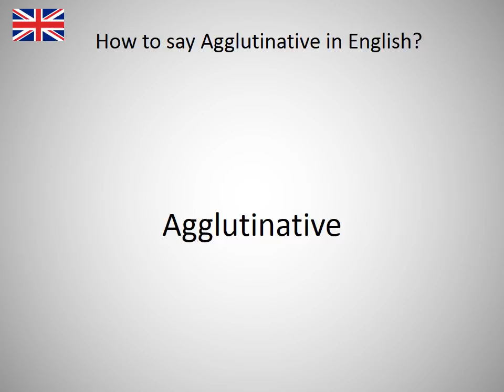How to say Agglutinative in English?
How to say Agglutinative in English? Learn the pronounciation Agglutinative! How to Pronounce Agglutinative. Expand your vocabulary, learn English words. Practice English online. Use this free pronunciation guide to practice words at a time. Learn English for free. Thank you for viewing, please like or subscribe! hoe om te sê, si të thuash, እንዴት እንደሚናገር, wie sagt man, comment dire, come dire, como dizer, как сказать, nasıl denir, cómo decir, 怎么说, πώς να το πω, hoe zeg je.